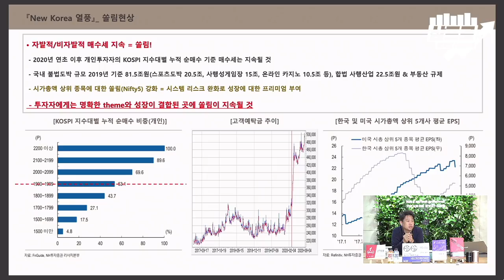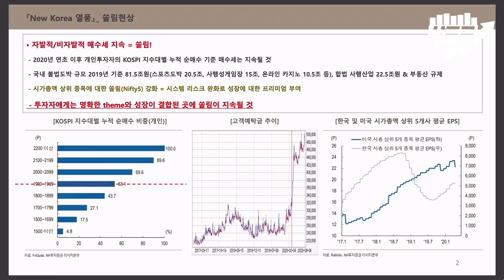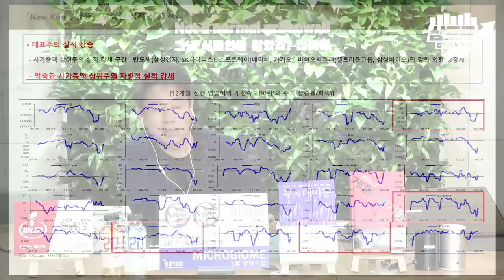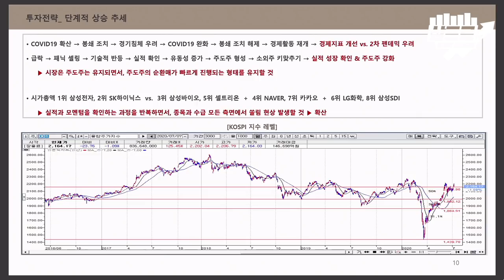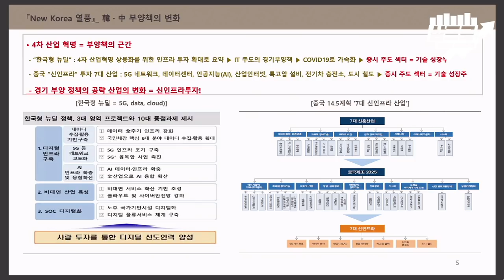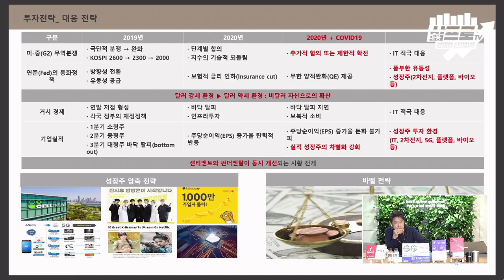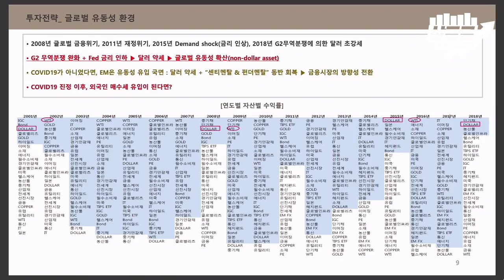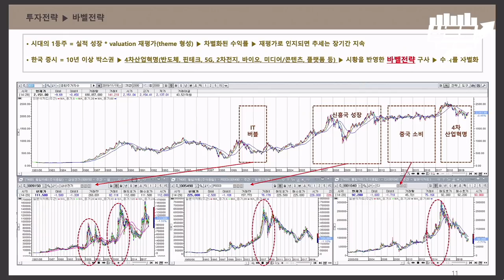NEW 코리아 투자 전략.. 결론은 대장주! f.이한영 본부장